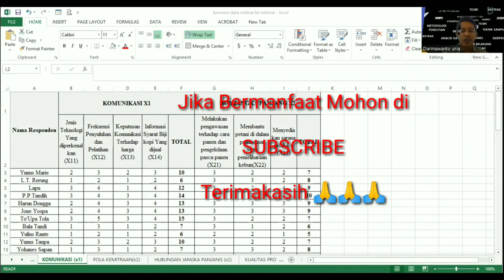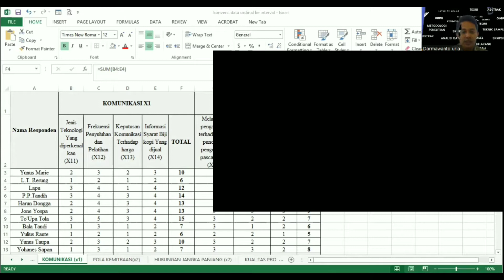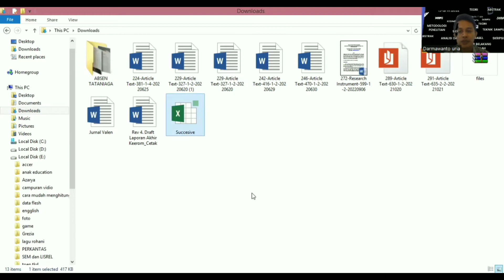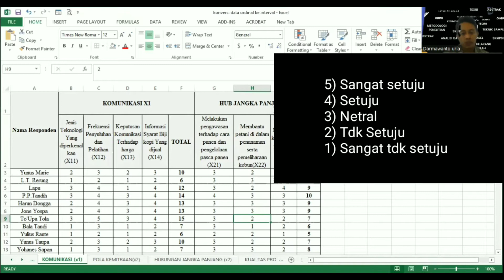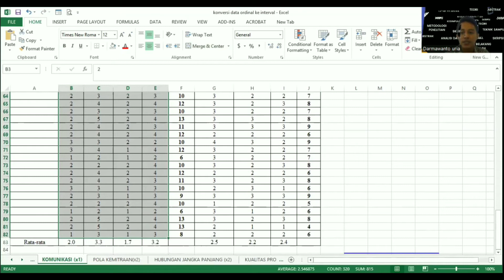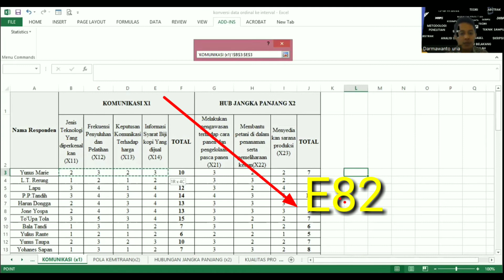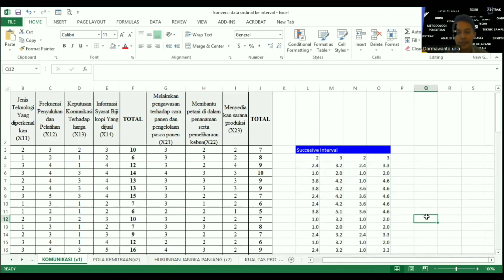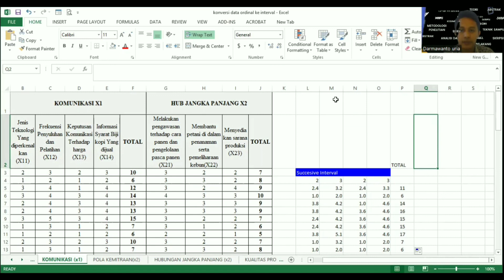Cara Merubah Data Ordinal Menjadi Data Interval Penelitian Kuantitatif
Video ini menjelaskan tentang cara mengubah data ordinal menjadi data interval. penjelasan lengkap kenapa data ordinal harus dirubah menjadi data interval ?, apakah skala likert termasuk data ordinal ?, apakah data ordinal bisa di masukan kedalam analisis regresi SPSS atau tidak ? temukan jawabannya pada penjelasan di dalam video ini.